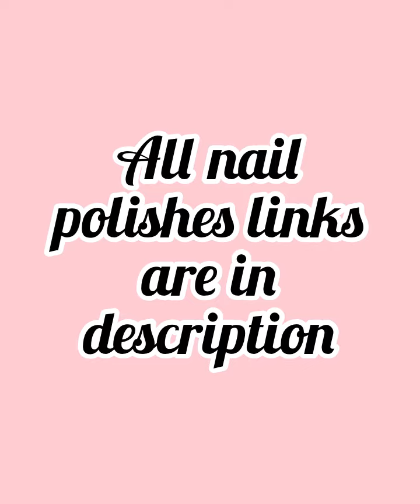Nail art designs 2022 || New nail art ideas || Nail art compilation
What's trending in nails 2022?

What is the most popular nail Design 2022?
Best nail art ideas 2022
What are the 5 nail designs?
How to do nail art at home for beginners?

How can I do nail art at home without tools?